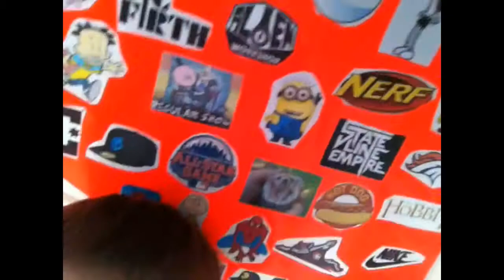I STINK AT FOAM BOARDING!!!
I guess you can call this a vlog.